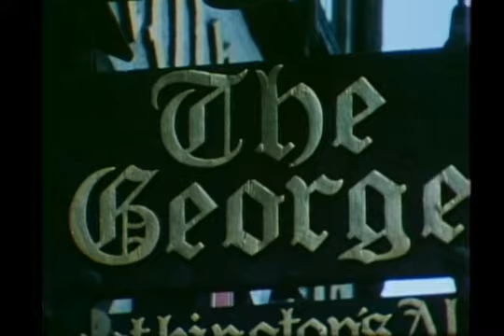In Search of Season 2 Ep 20 Haunted Castles 1978